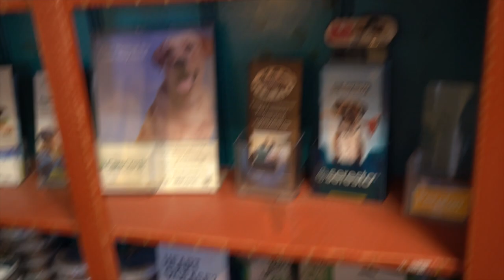VET DAY WITH THE PUPPIES..* VIEWER DISCRETION ADVISED*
ALSO NOW ON THE WHATSAPP@BiggBossRottweilerKennels(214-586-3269)
 🚨BBK FAMILY WE ARE NOW ON TIK TOK@ BIGG_BOSS_ROTTWEILERS🚨

!!!ATTENTION ATTENTION! DONT FORGET WE ARE STILL TAKEING DEPOSITS PLZ GIVE A CALL TO INQUIRE!!!

Facebook: AD Brown and my wife's Paige Jackson